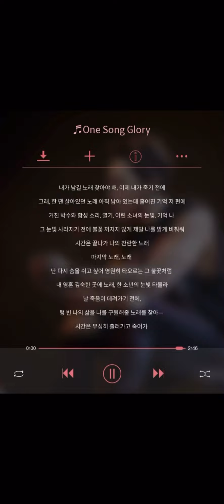장지후 one song glory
장지후 솔로넘버 one song glory -출처 신시컴퍼니